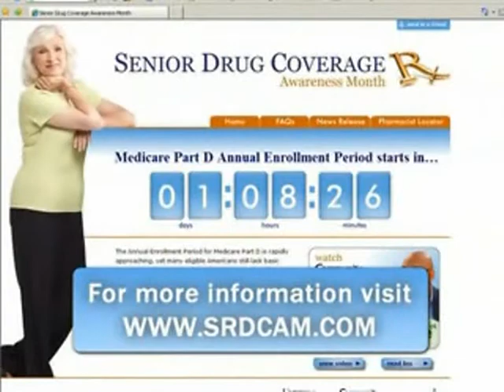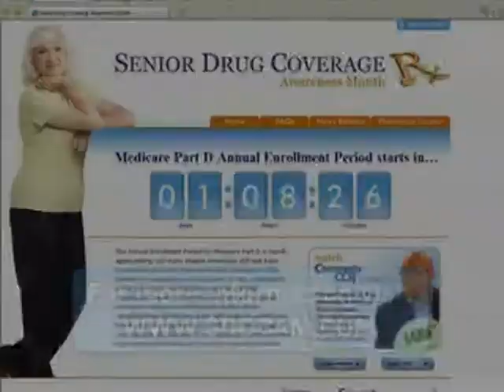Medicare Part D Open Enrollment Ends December 31st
The annual election period for Medicare Part D is here, yet many eligible Americans still lack basic knowledge about the Medicare Part D prescription drug benefit and available coverage plans.  In fact, according to a four-part study conducted by the Kaiser Family Foundation, numerous eligible Americans are confused over plan features and differences, fearful of the consequences of changing plans and unable to define key terms such as co-payment, premium and coverage gap.  To help educate and address these challenges, November has been declared Senior Drug Coverage Awareness Month.

Anyone 65 years of age or older, or anyone caring for someone in this age group, is encouraged to schedule an appointment with his or her local community pharmacist during the month of November.  The pharmacist can answer questions and provide valuable education on the Medicare Part D prescription drug benefit, and help explore available plan options, ultimately preparing beneficiaries to make informed choices during the 2009 Medicare Part D annual election period-November 15, 2008 to December 31st, 2008.

&ldquo;Choosing the appropriate plan can depend on a variety of factors, including the overall health of the individual, the prescription drugs they have been prescribed and of course, cost&rdquo; says Sam Rajan, R.Ph., a registered pharmacist and vice president of Clinical Operations with Universal American, the company that offers the Community CCRxSM Medicare Part D plan.  &ldquo;It&rsquo;s important for seniors to know what is available to them, and a community pharmacist is a knowledgeable, unbiased source to provide that information.&rdquo;

Annual election for stand-alone Medicare prescription drug coverage begins November 15, 2008, and ends December 31, 2008.  Eligible beneficiaries must select and enroll in a plan by the December 31 deadline to receive coverage in 2009 and avoid paying late enrollment penalties.  One important note: those already ...